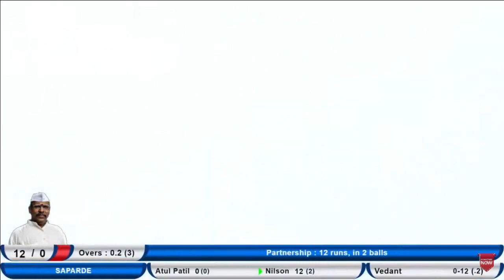Nilson Madhavi | Saparde | Batting | Bhavi Nagarsevak Chashak 2022